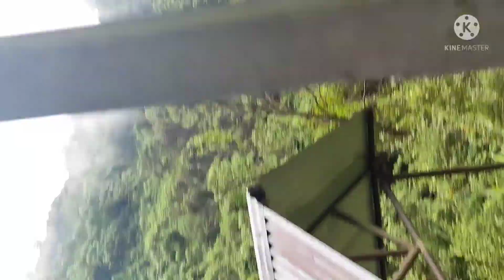Hyatrung waterfall: the heavenly waterfall of tehrathum❤️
It is the second highest waterfall of Nepal having the height of 365 metres.Before it used to be the highest waterfall of Nepal but another waterfall has been found so it is said to be second highest.It is situated at tehrathum district of Nepal and it inside a beautiful forest and we can see several small waterfalls on the way to this waterfall. We can visit the place by bus to the nearest area of waterfall.It is really beautiful waterfall and can be the best medium of tourism development of Nepal.